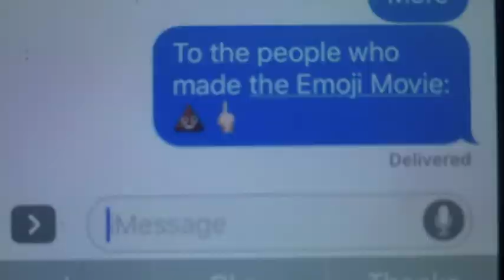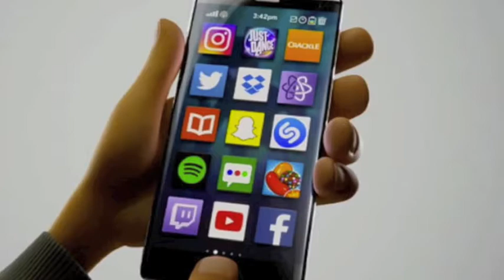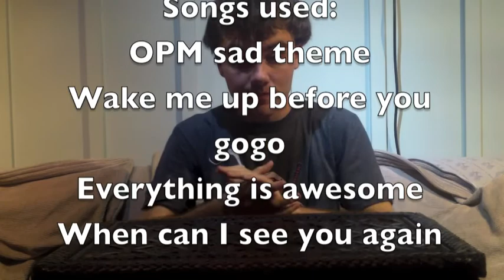Cush's Suffering The Emoji Movie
It's time I review the worst movie of 2017 so far!